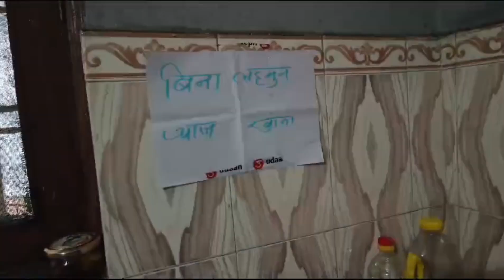सुबह सुबह की चाय | vlogs 1139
सुबह सुबह की चाय | vlogs 11
good morning
सुबह की चाय कैसे बनाएं
बेड टी
गुड मॉर्निंगटी